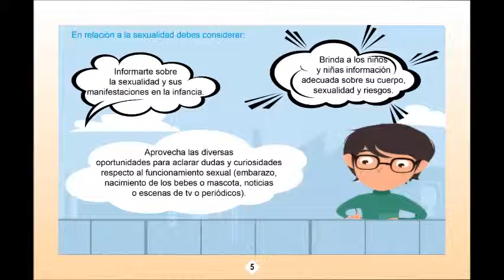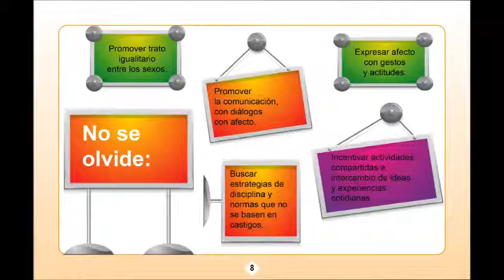CARTILLA UNO PREVENCIÓN DEL ABUSO